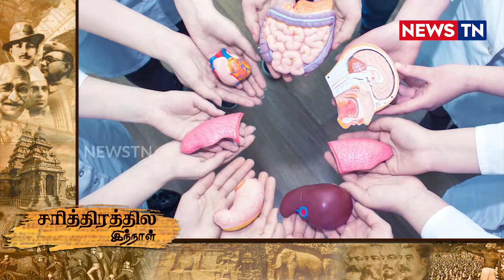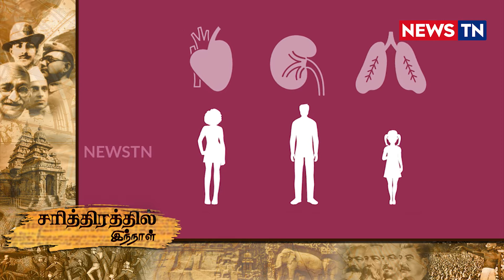சரித்திரத்தில் இந்நாள் 13.08.2021 | Historyfacts | WorldOrganDonationDay | Newstn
உலகத்துல நீண்ட கால தலைமை பொறுப்பு வகித்தவர் யாருன்னு தெரியுமா?